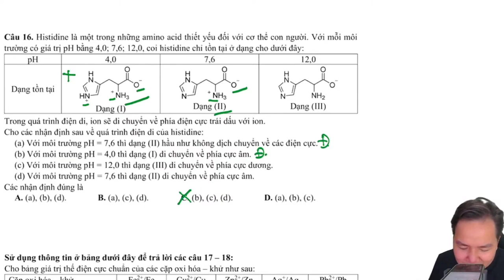Histidine là một trong những amino acid thiết yếu đối với cơ thể con người. Với mỗi môi trường có...